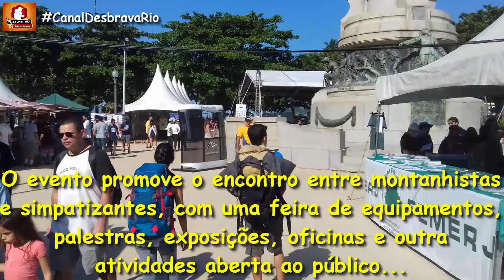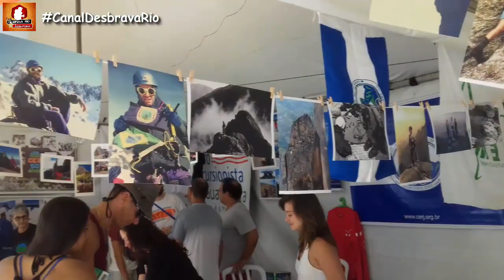ATM 2018 | Abertura da temporada de Montanhismo | Amigos do Parque, ACTA e ABETA| Desbrava Rio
Vejam como foi um pouco a ATM 2018 Rio nas montanhas, e veja tbm nesse vídeo uma conversa com a Amanda da Amigos do Parque, Vinicius da ACTA e com o Luis da ABETA... Lembrando que vc pode nos acompanhar nas nossas redes sociais:

Esse vídeo é só uma pequena parte do que foi a ATM 2018, o evento aconteceu na Urca e contou com diversas empresas do Turismo de aventura, ecoturismo, esportes radicais e montanhismo, além de clubes de montanhismo como Clube Excursionista Brasileiro, Clube Niteroense de Montanhismo e varias associações do ramo e eu separei uma conversa com a Amanda do Amigos do Parque que atua no Parque Nacional da Tijuca, Vinicius presidente da Associação Carioca de Turismo de Aventura e o Luiz da Associação Brasileira das Empresas de Ecoturismo e Turismo de Aventura... Vc não pode perde este vídeo.

E ai gostou do vídeo ? Quer ver outros vídeos assim show de bola como esse ? Então fique ligado no Canal Desbrava Rio, comente o que vc achou da nossas aventura, compartilhe e click no gostei, da uma olhada nas fotos que estão no facebook, instagran e twitter e SE INSCREVA no nosso Canal.